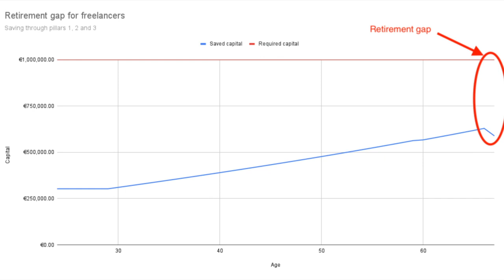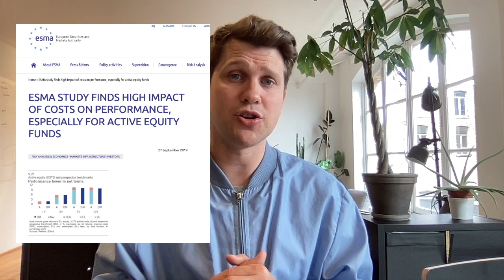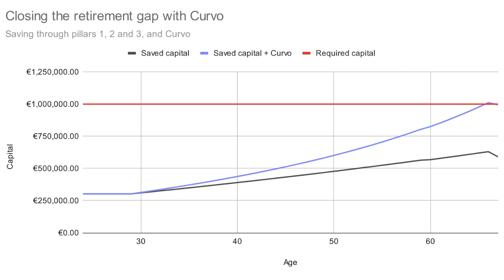Calculate your Belgian pension as a freelancer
Welcome to our fifth and final video of our series on investing as a freelancer in Belgium. How much will you retire with? This is the most important question. We are going to calculate how much Ben (our Belgian freelancer) will retire with when taking into account his state pension and the contributions he's  making to the three pension products we covered: VAPZ/PLCI, IPT/EIP and  pillar 3 pension saving.

0:00 Introduction
0:18 How much will Ben retire with
1:50 Can Ben retire on his own terms?
2:22 Options to close the retirement gap
3:40 Investing in real estate
4::40 Index investing
6:10 Historical performance of index funds
7:20 Curvo for your retirement
8:58 Closing the retirement gap
9:30 Calculating your own retirement gap
10:06 Conclusion

🤔 About Curvo
Curvo is an investment app specifically designed for the next generation of Belgian investors. Rooted in index investing, we offer a user friendly and secure way to superpower your savings and improve your financial well-being over the long-term. Starting from as little as €50, you have access to globally diversified portfolios that are tailored to your life goals. You’re in complete control, as you can track your investments live, put your savings on autopilot and also withdraw whenever you like… all this, through the simplicity of an app.